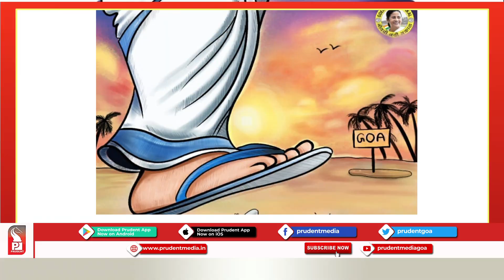AFTER ALDONA, TMC’S CAMPAIGN AT HONDA FACES RESISTANCE